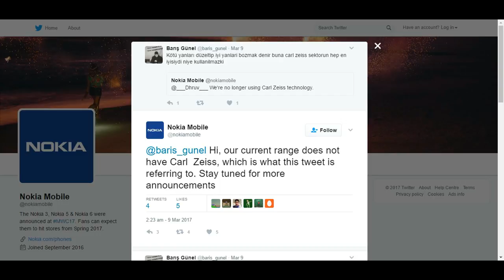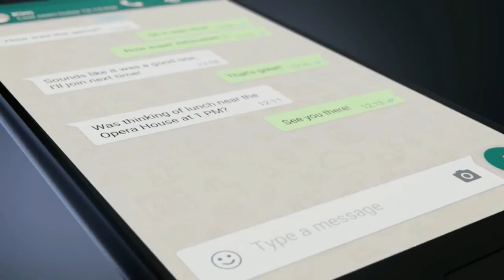Nokia Flagships to have Carl-Zeiss Lens | Nokia Androids to Receive Monthly Security Updates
Nokia Mobile tweeted earlier this week that they're no longer using the carl zeiss lens in their future handsets. Well, It turns out, that was a mistake - the tweet only meant that the current Nokias (i.e Nokia 6, Nokia 5 and Nokia 3) do not have Zeiss optics.
Also, Nokia Mobile has confirmed that the Nokia 6, Nokia 5 and Nokia 3 will receive the monthly security updates.

Nokia flagship, likely to be named Nokia 8 or Nokia 9 will arrive this June.